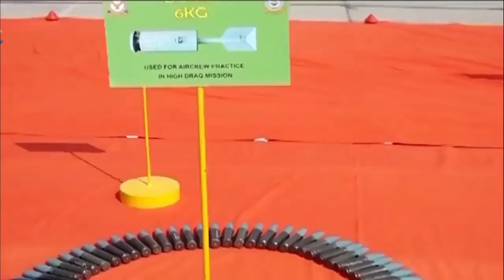How Pakistan upgraded Mirage aircraft with Rafale technology Rj Dr Ali